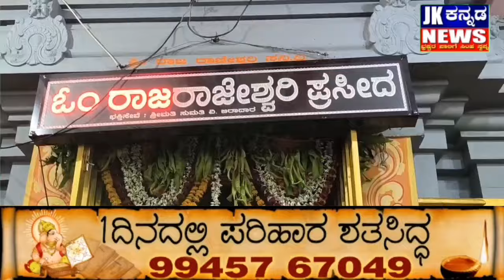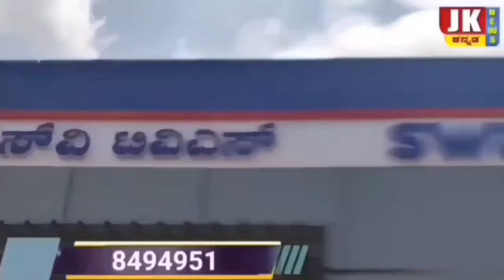ಹುಮನಾಬಾದ ರಾಜರಾಜೇಶ್ವರಿ ದೇವಸ್ಥಾನ ಪ್ರತಿಷ್ಠಾಪನೆ ಗೊಂಡು 6ವರ್ಷ ಪೂರ್ಣಗೊಂಡ ಹಿನ್ನಲೆ ವಿಶೇಷ ಪೂಜೆ ಪುನಸ್ಕಾರ